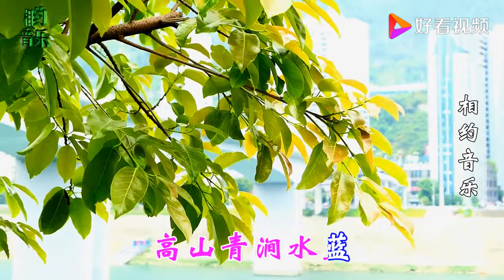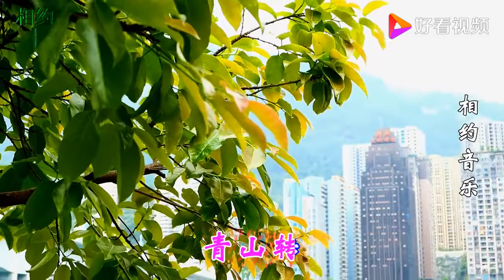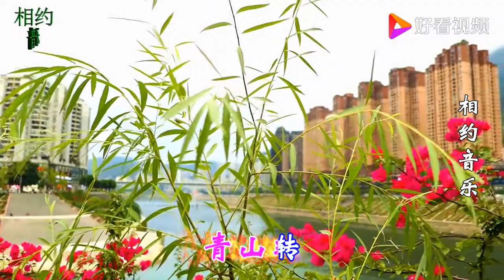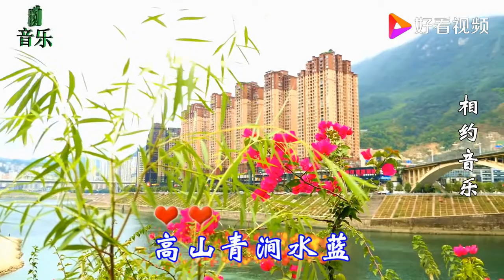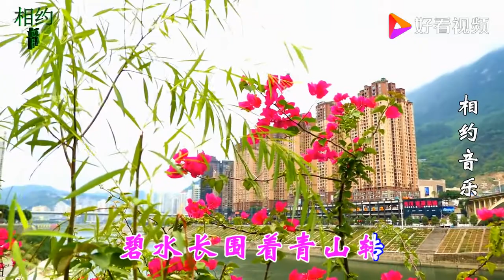龙飘飘一首情歌《阿里山的姑娘》美如水，甜美醉人，好听极了！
龙飘飘一首情歌《阿里山的姑娘》美如水，甜美醉人，好听极了！,本视频由温良书尚提供,0次播放,好看视频是由百度团队打造的集内涵和颜值于一身的专业短视频聚合平台